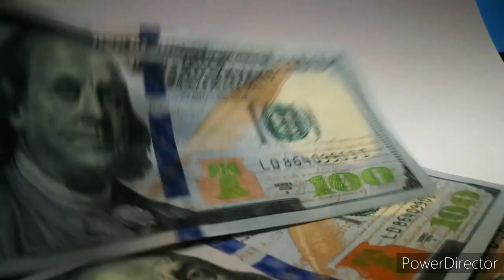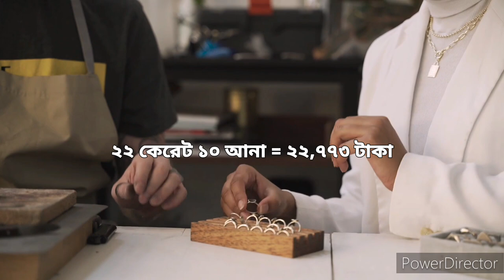ঝরের গতিতে কমছে সোনার দাম ৪ মার্চ ২০২৩ ll ajker sonar dam koto bangladesh ll gold Today rate